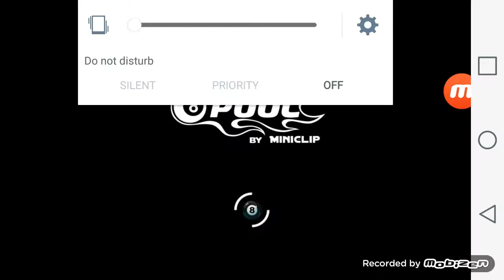8 ball pool/winning Las vegas